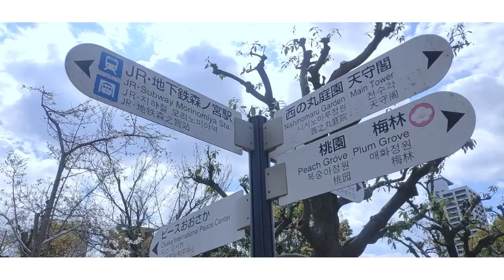Yorushika - Just a Sunny Day For You / ただ君に晴れ 『𝐑𝐞𝐧𝐚𝐫𝐢𝐧 𝐂𝐡. 𝐂𝐨𝐯𝐞𝐫』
"Just a Sunny Day For You"

ヨルシカさんの「ただ君に晴れ」を歌いました!!
Thank you for lending me your pics and video clips!! (ಥ﹏ಥ) Also received a cute seifuku from ate 𝐌𝐢𝐥𝐞𝐬~ yay thank you!!
For those who want to extend their support please leave a comment nicely and in good manner. Thank you!! Hope you enjoyed watching and listening!

Credits:
❀ Vocals/Vid: 𝐑𝐞𝐧𝐚𝐫𝐢𝐧 𝐂𝐡. レナリン

 ※𝙉𝙪𝙣𝙯𝙞𝙤 𝙈𝙖𝙡𝙖𝙨𝙤𝙢𝙢𝙖
 ※𝘾𝙖𝙨𝙩𝙚𝙧 𝙏𝙧𝙤𝙮

Artist:   ヨルシカ (𝙔𝙤𝙧𝙪𝙨𝙝𝙞𝙠𝙖)
Song:    ただ君に晴れ  (𝙏𝙖𝙙𝙖 𝙆𝙞𝙢𝙞 𝙣𝙞 𝙃𝙖𝙧𝙚)